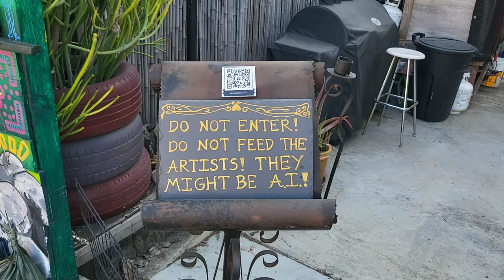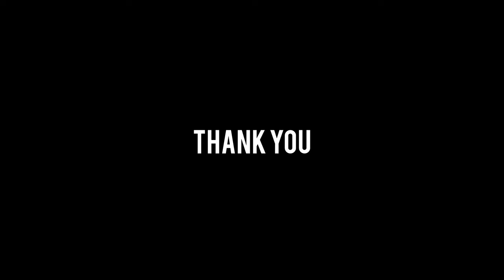[2 min] LA - Brewery Artwalk 2023 Spring, a biannual open studio weekend.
Experience the vibrant art scene of Los Angeles at the Brewery Artwalk, a biannual open studio weekend held at the world's largest art complex. Immerse yourself in the creative atmosphere as you explore over 100 resident artists' studios, discover new artworks, engage in conversations with the artists, and even purchase artwork directly from their studios.

The Brewery Artwalk takes place in the Spring and Fall, from 11:00 am to 6:00 pm. Admission and parking are free, allowing you to fully support LA's finest artists and take home exceptional artworks.

The Brewery Arts Complex was established in 1982, transforming the former Pabst Blue Ribbon Brewery into an artist-in-residence community. This pioneering concept allowed artists to rent live/work spaces in industrial buildings. The Brewery Arts Complex has earned recognition as the "world's largest artist-in-residence community" by the LA Weekly and the "world's largest art complex" by the Los Angeles Times. We take pride in providing true lofts, not just apartments, in the industrial setting that remains an integral part of our identity.

Brewery Artwalk Association c/o I5 Gallery
2100 North Main Street, Unit A10